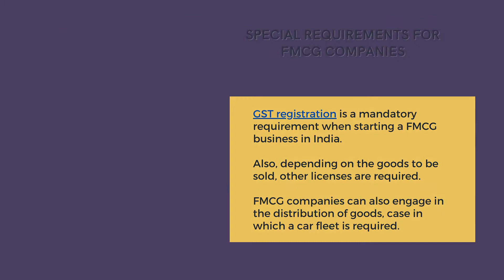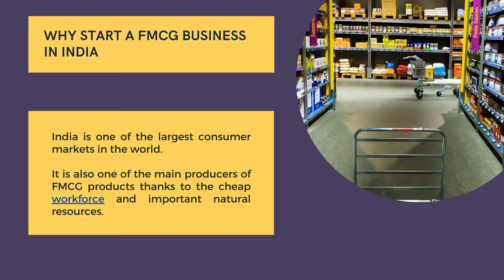Start a FMCG Company in India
Starting a FMCG business in India has many advantages.
The FMCG Sector in India

The fast-moving consumer goods (FMCG) sector is the 4th largest industry in India.
Foreign businesspersons who want to start such a business here must comply with the local regulations.

Types of FMCG Business in India

There are numerous types of FMCG businesses that can be created in India, and among them are small shops and supermarkets.
These companies can sell a wide variety of products that comply with the International Standard Industrial Classification (ISIC).

The International Standard Industrial Classification

FMCG products are divided into:
• food;
• beverages;
• over-the-counter pharmaceuticals;
• tobacco;
• cosmetics and toiletries;
• detergents;
• some electronics.

Requisites for Indian FMCG Company Formation

The following requirements must be met when opening a FMCG company in India:
• choosing a legal form (the limited liability company is preferred);
• register the business with the Trade Register;
• apply for the necessary business licenses.

Special Requirements for FMCG Companies

GST registration is a mandatory requirement when starting a FMCG business in India.
Also, depending on the goods to be sold, other licenses are required.
FMCG companies can also engage in the distribution of goods, case in which a car fleet is required.

The Main Laws in the FMCG Sector

A FMCG business must comply with the Consumer Protection Bill and the Food Safety and Standard Regulations.
Other laws may apply depending on the product sold by the Indian company.

Why Start a FMCG Business in India

India is one of the largest consumer markets in the world.
It is also one of the main producers of FMCG products thanks to the cheap workforce and important natural resources.

Company Formation in India

Our company formation agents in India can help you set up a FMCG business.
You can also rely on us if you want to open an Indian company in another industry.